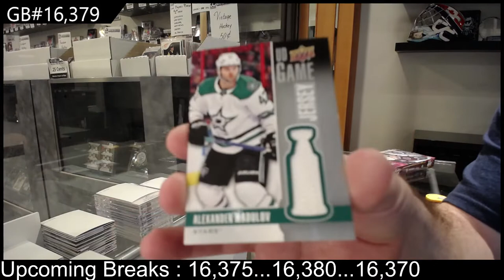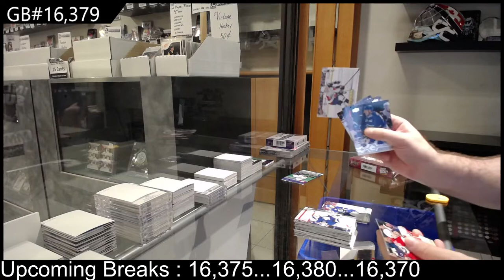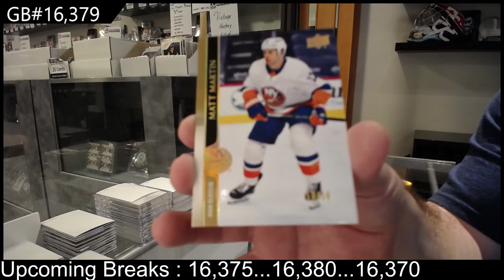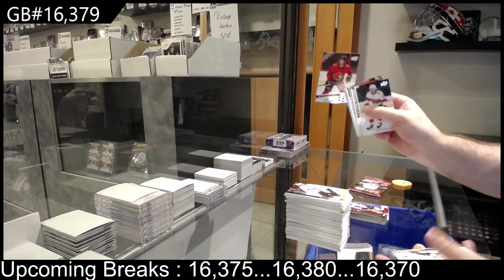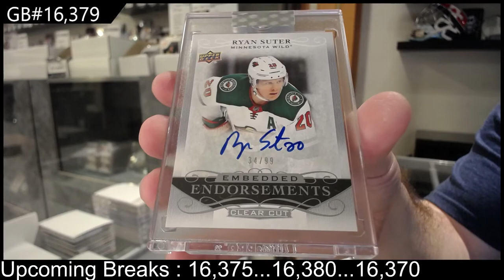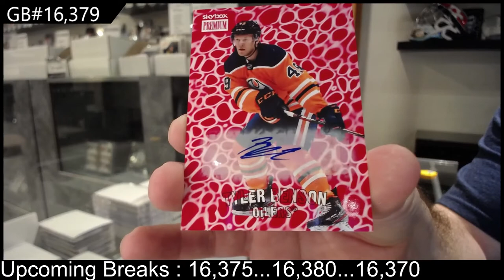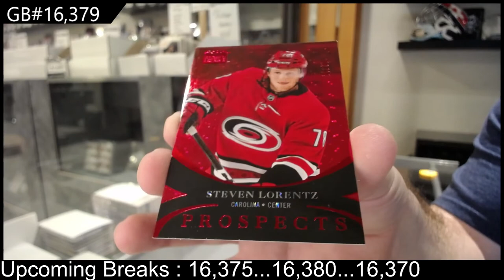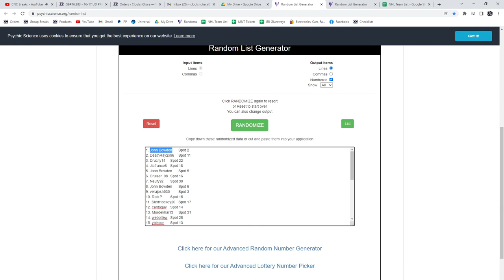6 Box Hockey Mix Break With Metal Universe - C&C GB #16,379